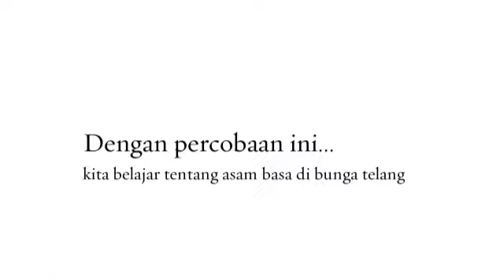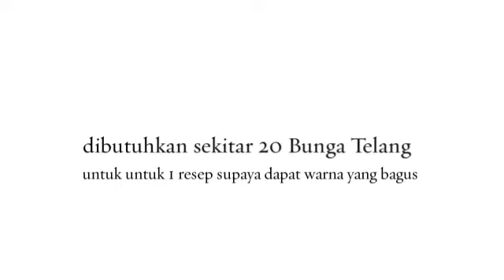SAC #9 Bunga Telang 360p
Di SAC kali ini kami bereksperimen dengan pewarna antosianin alami dari Bunga Telang. Bunga ini asli Indonesia, nama latinnya Clitoria Ternatea. Kami belajar bersama tante Dyah Kartikasari, bereksperimen sambil memasak puding dan cendol Bunga Telang. Enak lho rasanya... simak resepnya di video ini ya!